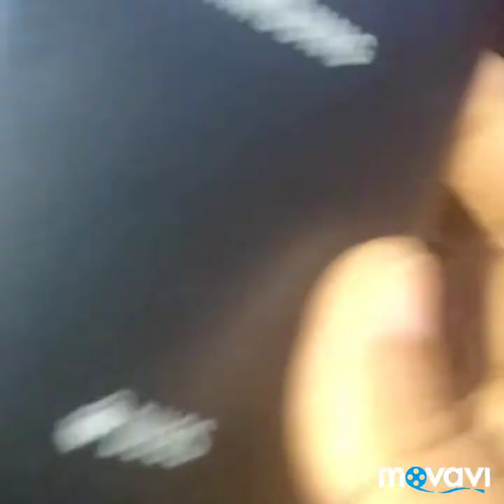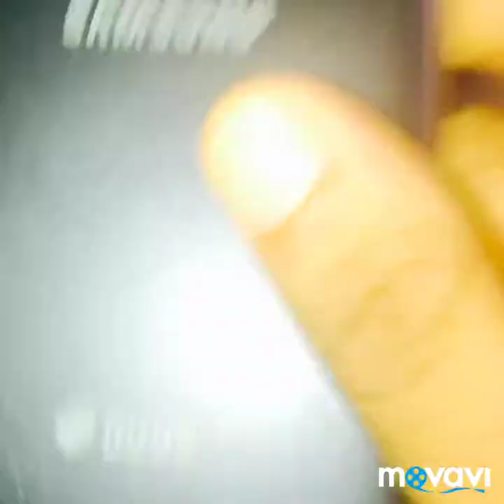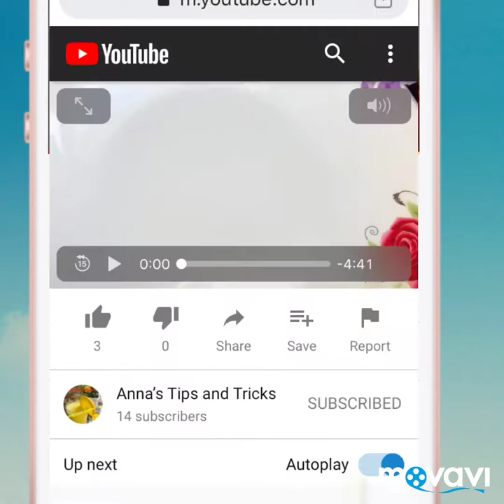Save your phone if you dropped it in water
Here's what to do if 1.you drop your smartphone in water.
Grab it! Whether you drop your phone in a pool or it goes for a swim in the porcelain throne, the most important thing to do is grab it. ...
2. turn it off
3.Dry it off
4.Don't blow dry it. ...
5.Rice and Silica. ...
6.Turn on and test. ...
7.Get phone insurance.